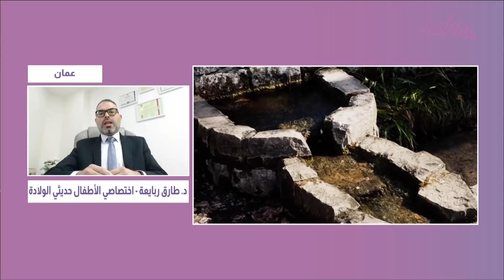ما تأثير الفلورايد الموجود بمياه الصنبور على على الأطفال؟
💧 مادة الفلورايد، الموجودة في ماء الصنابور، قد تحمل فوائد للصحة الفموية. ولكن هل يمكن أن تكون لها أي أضرار؟ 🤔

🔬 في هذا الفيديو، سنستكشف الفوائد والمخاطر المحتملة لاحتواء مياه الصنابور على الفلورايد. هل يمكن أن يؤدي استخدام هذه المادة إلى آثار سلبية على صحتنا؟

🚰 تعرف على المزيد حول الآثار الإيجابية والسلبية المحتملة لاحتواء مياه الصنابور على الفلورايد، وكيف يمكن أن تؤثر على صحتك العامة.